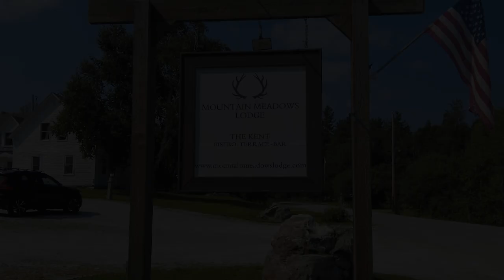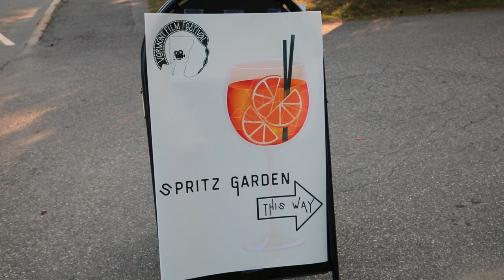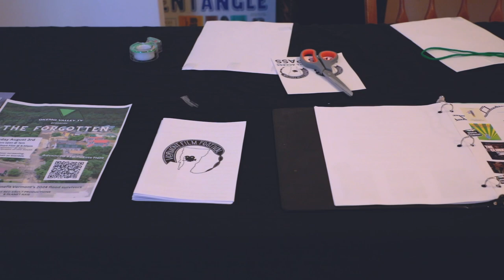VT Film Festival at Mountain Meadows 7-27-2024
Overview and interviews at VT Film Festival event held at Mountain Meadows on 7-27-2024